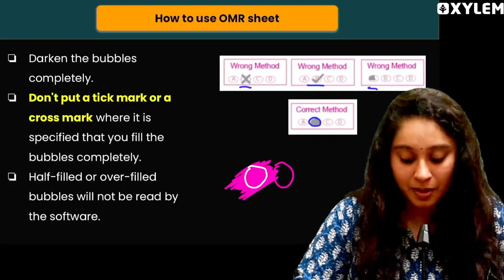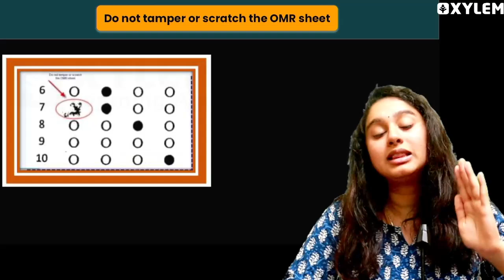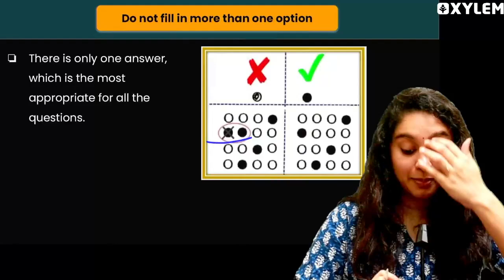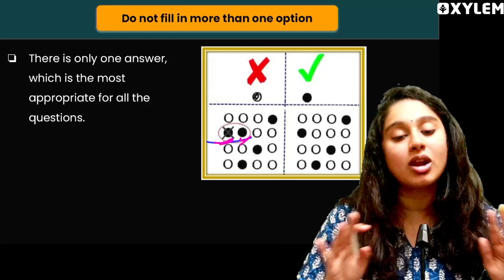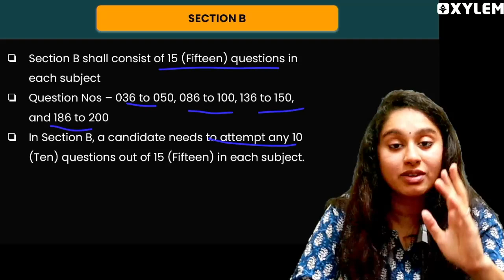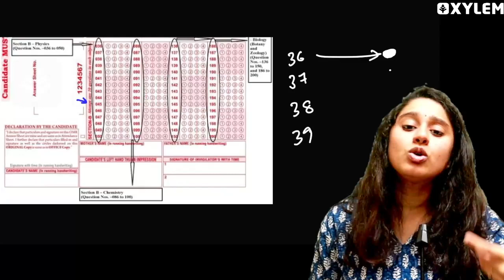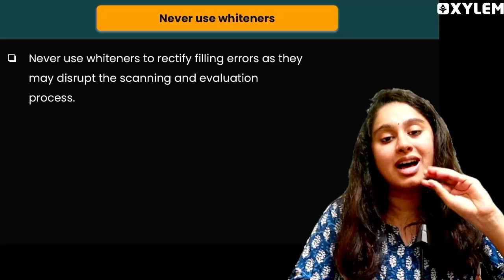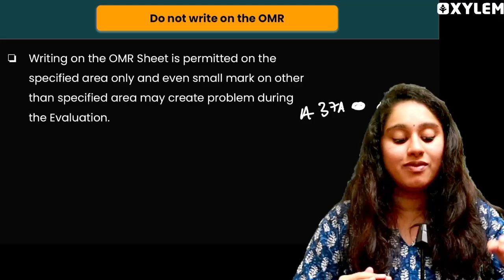👉HOW TO USE OMR SHEET...!! | NEET 2024 | Shruthi Maam | Xylem NEET Tamil